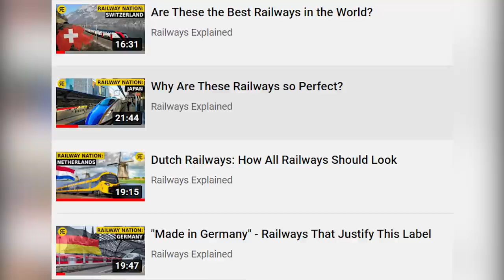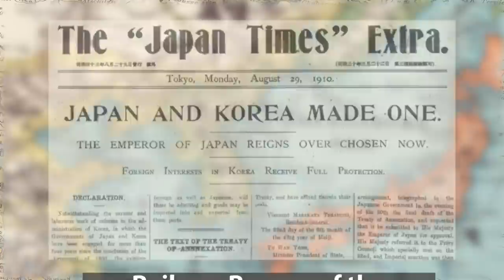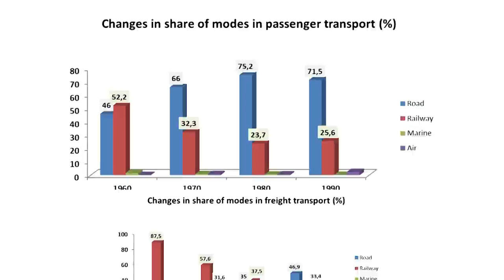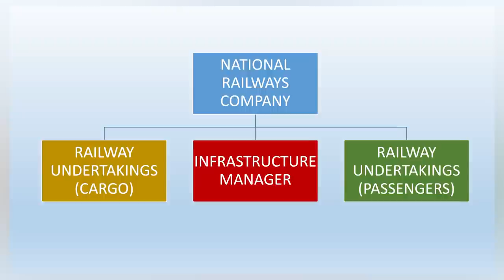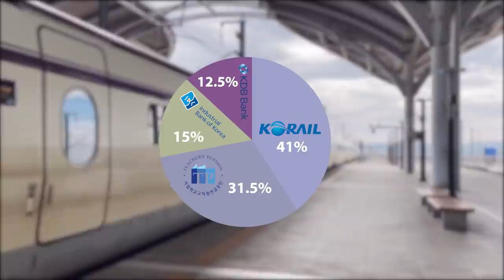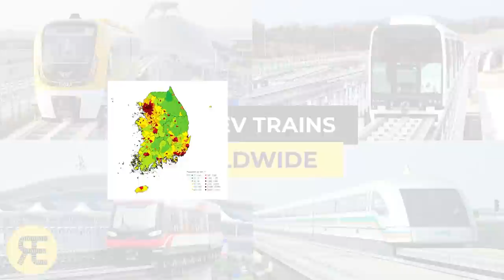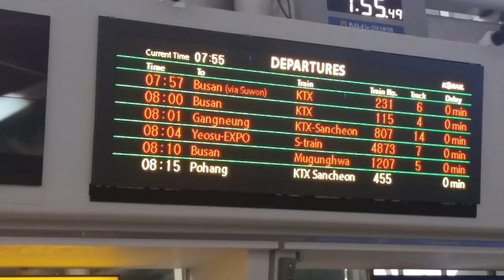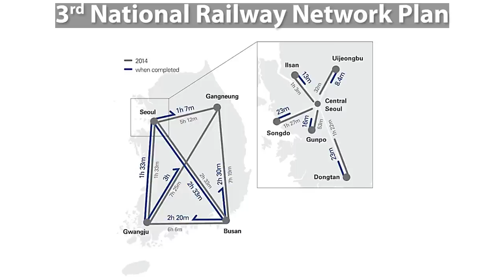Korean Railways - - Learn EVERYTHING About Them!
- As you might know, two months ago we had a poll, in which we asked our viewers to help us select the countries whose railway systems they want to see on Railways Explained. And, the choice fell on Germany and South Korea. As we covered Germany, not in one, but three videos, now is the turn for South Korea.

This video is a part of the Railway Nation series, in which we try to comprehensively discuss the railway system of each country.

As always, we started with the history of Korean railways, which is very interesting bearing in mind that over a long time they were under foreign administration, then, we covered the aspects of development of rail network and services, the rail reform, traffic figures and trends, and many other.

In the next episode, we are planning to continue this story, with the focus on the development of Korean high-speed rail system.

Special thanks to our Patrons: David Brandon, Brendan McKeon, Linda Vainomae-Hoffmann, Andrew Saffrey, Myron York, Gerald Brady, Tim McKeoun, August Bigelow, Bill, Sergii Getman, Andebian, Raka Sidik, Jonas Christen, Duikboot, Nathan Walls, Marcelli, and Phillipe Branco!